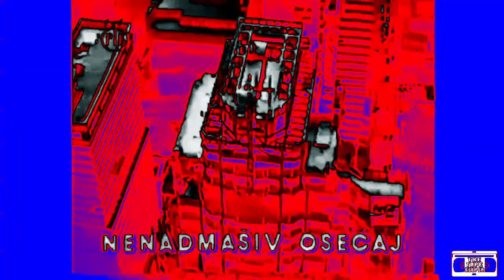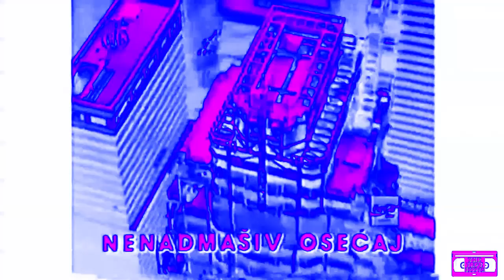Coca Cola Serbian Commercial (1989) | Effects | EXTENDED V3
Effects:
0. Normal
1. Megavocoding
2. Diamond Major V2
3. 1.0 SUK
4. TheCoolMan78's Very Cool Effect
5. Crying X
6. SpinningCirnoDayStarlight
7. X-Major 1681
8. Not Fmaj Vocoder
9. Electric Module 2.0
10. MegaChorded
EXTENDED:
11. G-Major 48
12. Purple Yellow 2.0
13. Cobalt Effect
14. Conga Busher
15. 1.0 Watermelon DUH
EXTENDED V2:
16. ChemicalTBVE2002Lights
17. S-Major
18. Lazer Shots
19. G-Major 5
EXTENDED V3:
20. Electric Module 7.0
21. 22.0 DUH
22. Kuba Z's Giygas Effect
23. Laughing X
24. Boostermark Mega Ensemble
25. Cotton Candy Effect